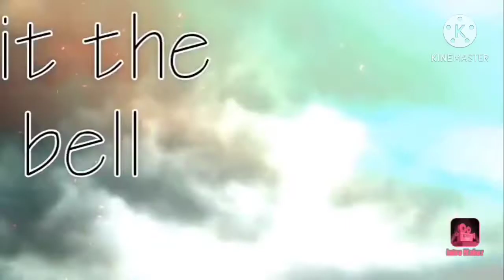Beef Brasato |brasato di manzo